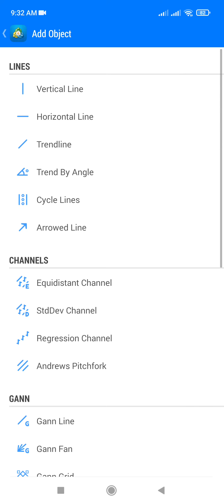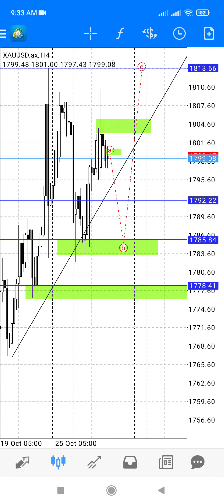Analisa Gold 29 Okt 2021 by CjjFx